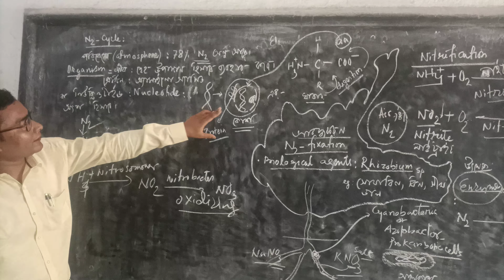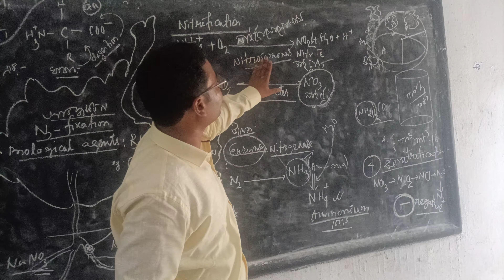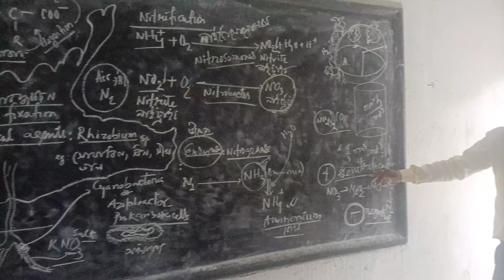N2 CYCLE 18/07/2023